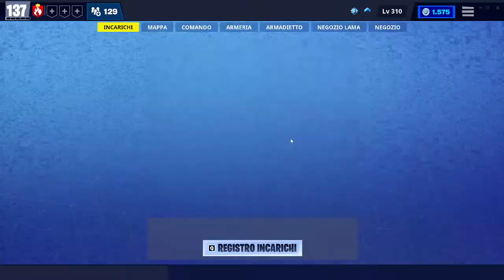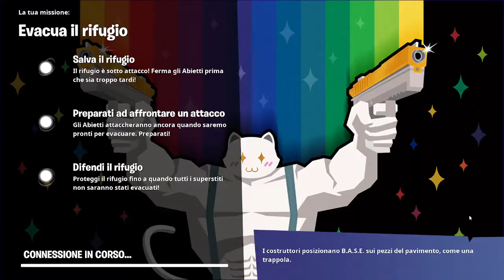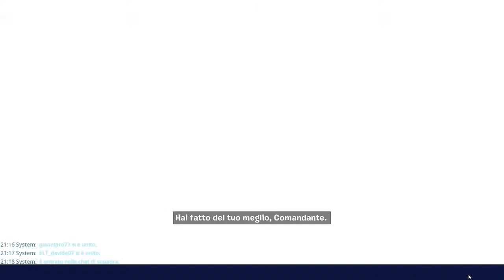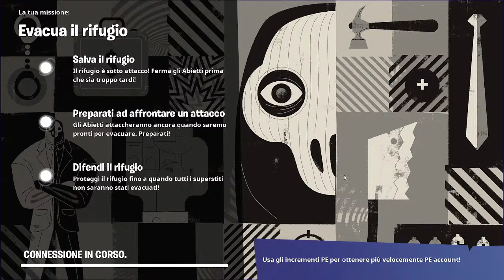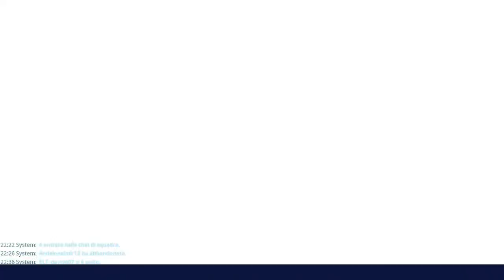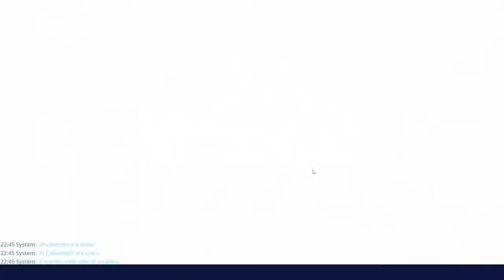Fortnite mi annoia, Sempre le stesse cose . La epic non fa nulla per migliorare salva il mondo.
REAL INF3RNAL .
 🇮🇹Team Inf3rnal fondato nel 2017. Fondatore Inf3rnal Enjoyit. 🇮🇹

DONAZIONI

Adesso potete supportarci nello shop inserendo ENJOYIT-GAMING tutto maiuscolo

Gruppo Telegram se vuoi farne parte entra da noi

Cerco Team Fortnite.

  IP del mio  SERVER  MC, se volete entrare lasciate
  il NICK nei commenti

          Nixon.my-serv.com